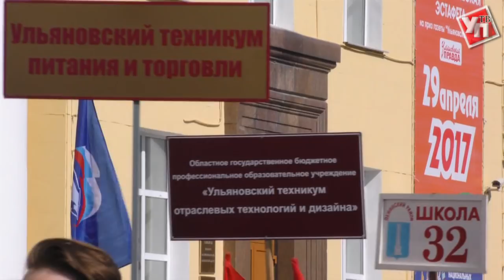В Ульяновске прошла 74 эстафета на призы газеты «Ульяновская правда»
На протяжении 23-х этапов сильнейшие команды ПФО решали, кто выиграет призы старейшей газеты Ульяновской области.
 В Ульяновске состоялась 74-ая эстафета на приз газеты «Ульяновская правда». Старт традиционной легкоатлетической эстафеты не юбилейный, но прошедший в год столетия старейшей газеты области стал знаковым.